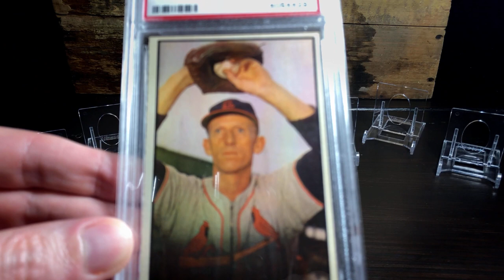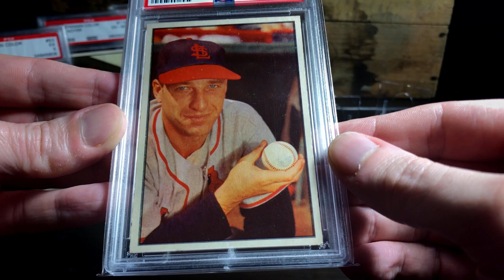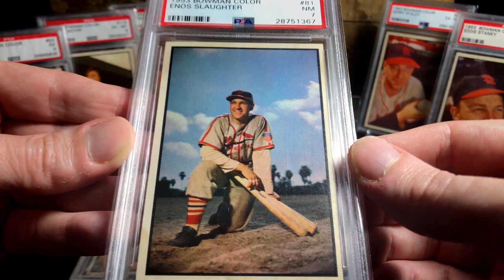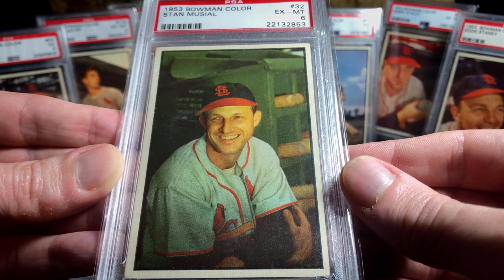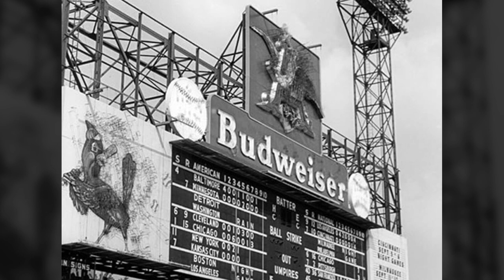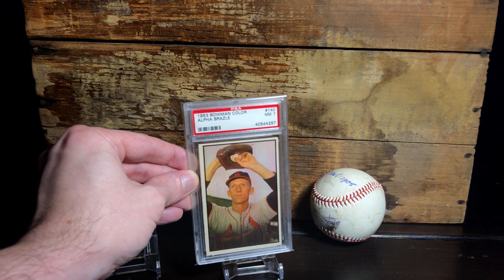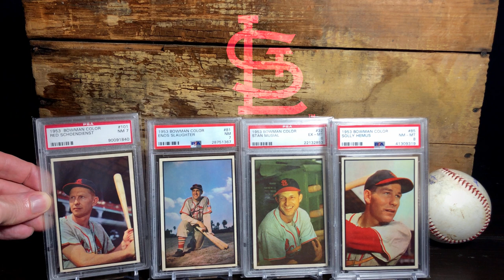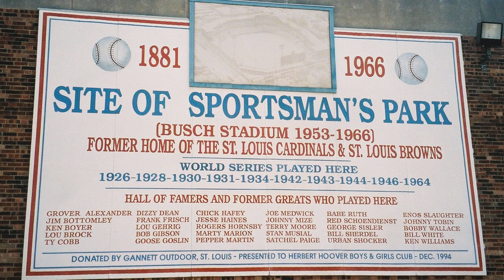1953 Bowman Color Team Sets | Ep03 - The St Louis Cardinals & Sportsmans Park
In this episode we look at some big changes in St. Louis baseball during the 1953 season.